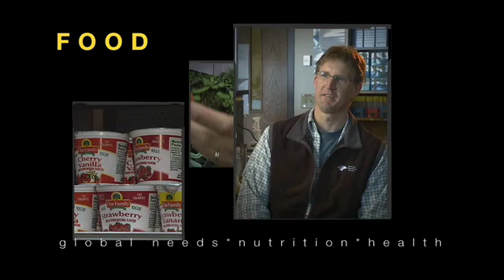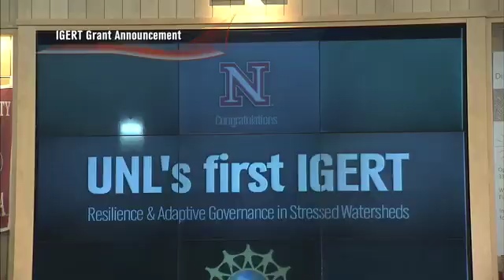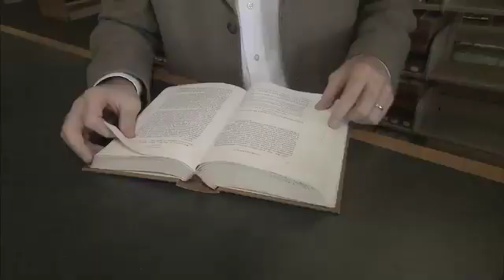Food, Water, Fuel: Nebraska's Future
University of Nebraska-Lincoln research is helping solve some of the world's most fundamental problems: how to feed a growing world with less, keeping our food supply safe, and protecting the environment.